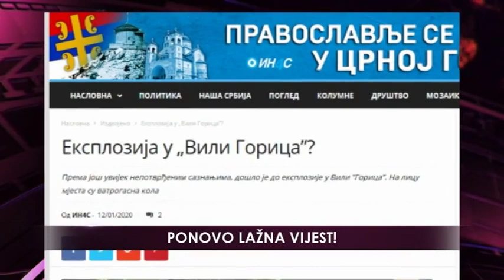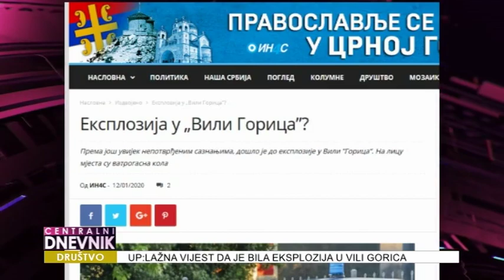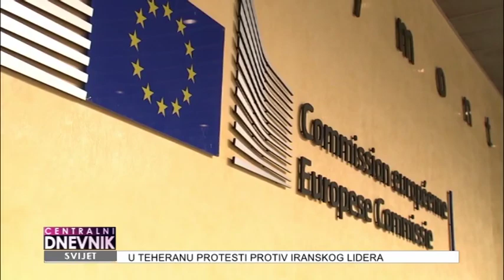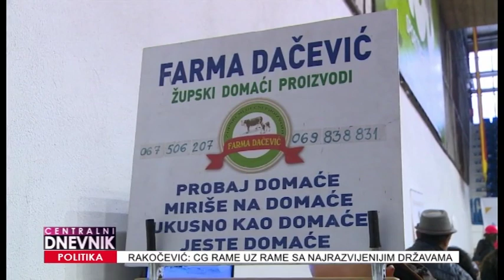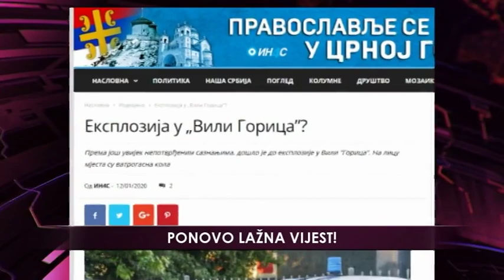Centralni dnevnik 12.01.2020.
◼ Iz policije demantovali lažnu vijest da je u Vili Gorica došlo do eksplozije, čiji je cilj cilj širenje panike.
◼ U Centralnom dnevniku priča o crnogorskom identitetu. Jesmo li ga dovoljno sačuvali?
◼ Crna Gora može biti zadovoljna dešavanjima na spoljnopolitičkom planu uprkos problemima i turbulencijama unutar Evropske Unije, smatraju sagovornici Nove M.
◼ Sarajevo i danas u vrhu najzagađenjih gradova na svijetu. Uzbuna proglašena juče i dalje traje.
◼ Provjerili smo koji su razlozi praznične depresije koja se javlja u ovo doba godine.